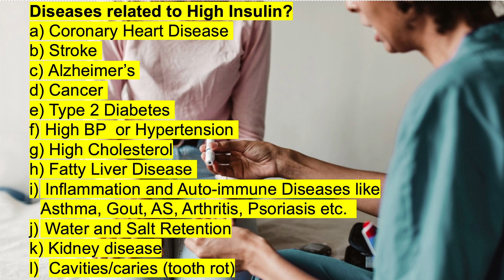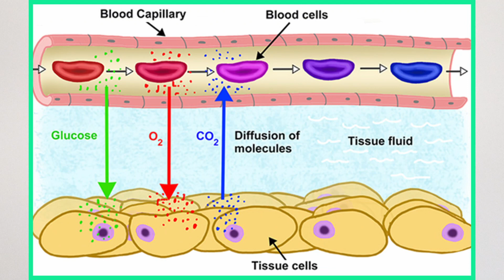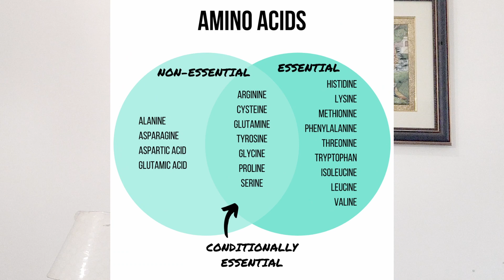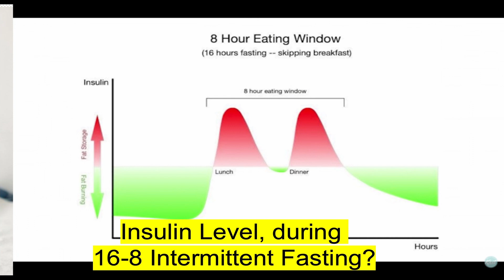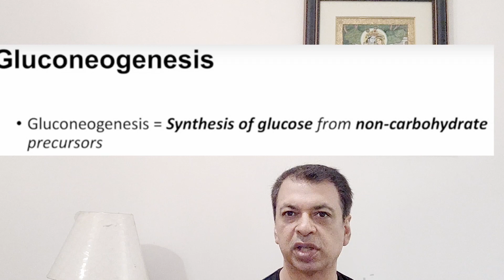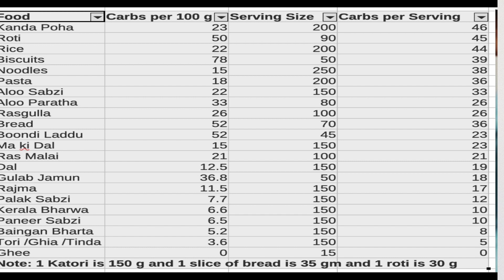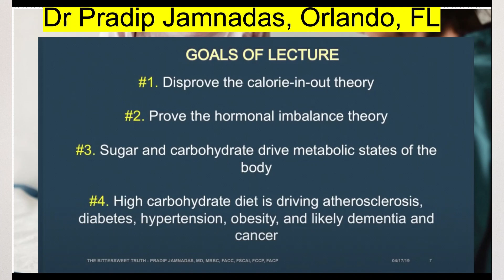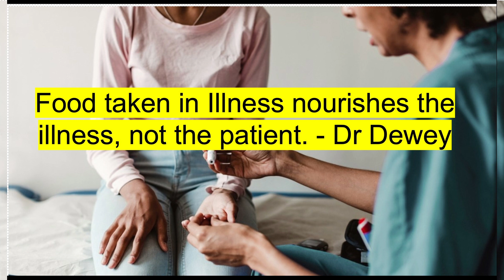'THIS' causes Diabetes, Coronary disease, Liver cirrhosis, Asthma, Arthritis, Psoriasis?AutoImmune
Hi Everyone
This Video will change the way you look at your food, forever.
This is probably the most researched and useful Video I have made so far. Everyone must watch this. It unearths the one most common reason reason why there is an epidemic of  Coronary Artery Disease (CAD), Cancer and Diabetes etc.  the World over.

लंघनं परम् औषधं is from Ayurvedic texts. It means Fasting is the highest medicine.

Please forward this to someone who might need this information and please encourage with your comments if you appreciate the effort and the content.

Thanks
Dr Vikas Sharma PhD

Buy

Sky Fruit Diabetes Almonds Sugar Badam Kingfruit Multipack And Diabetes Almond  Kadawa

*Ingredient Type*: Vegetarian Packaging Type*: Variable Quantity (gm)*: 1.0 (in grams) Quantity (kg)*: 1.0 (in kg)